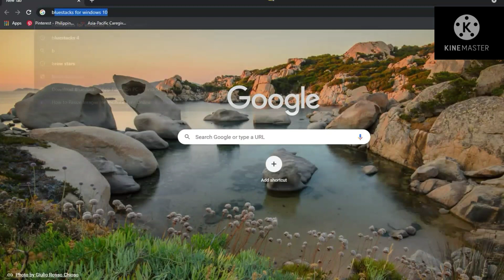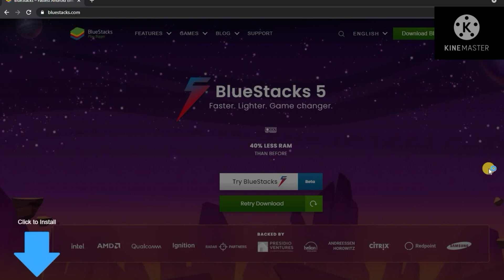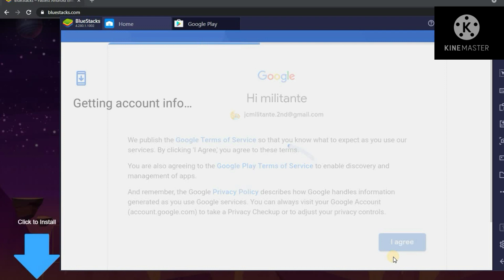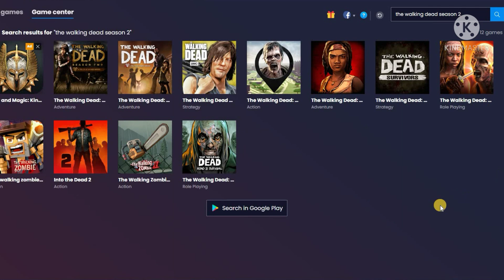THE WALKING DEAD SEASON 2 | Play Android GAMES on Your Computer FOR FREE!